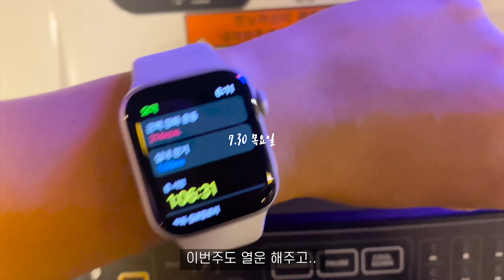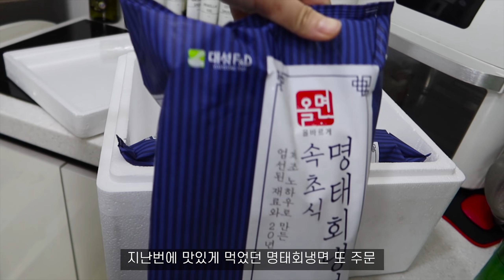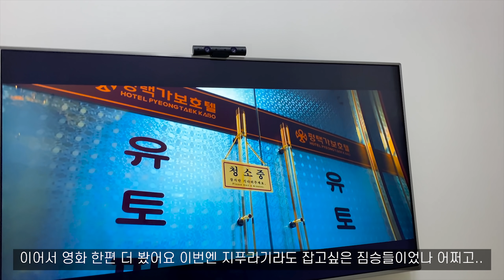[회냉면편] 오늘은 먹요일😋 먹방브이로그(슈프림치킨,코스트코피자,김치비빔국수,삼겹살,육개장) KOREAN FOOD MUKBANG VLOG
안뇽하세요 우니입니당☺️
이번주는. 연달아서 과음을 했더니🤢
알차게 챙겨먹지는 못했네요 아숩..ㅠ
다음주는 더욱더 알차게 살아보도록 하겠음다...🥲
날씨가 여전히 많이 덥네요 항상 더위 조심하시고,
코로나도 조심하세요! 💙
그럼 오늘도 재밌게 봐주세요 감사합니당 ❤️‍🔥

🕺🏻정보
김치: 조선호텔 김치, 예전에 사둔거 신김치 됐는데 맛있네요
만두: 바디나인 감자만두
삼겹살 그릴: 안방그릴

* 잠옷 및 찜기 정보는 '우니의뀌니 종강파티' 라이브 영상 확인부탁드려용

-Composer : Chiro
-Sound : JMJ